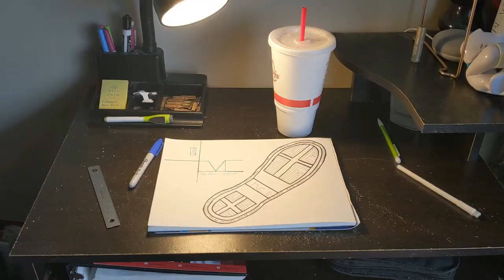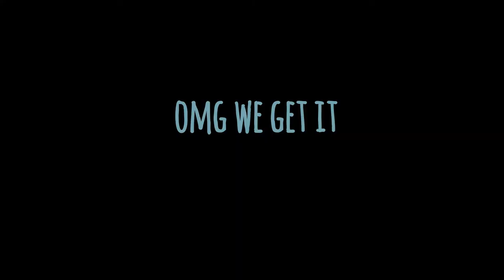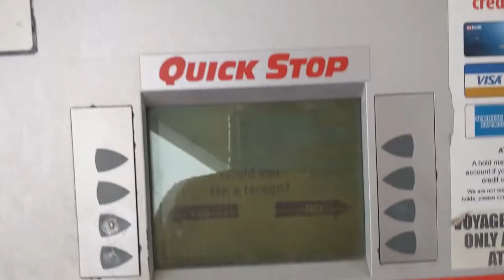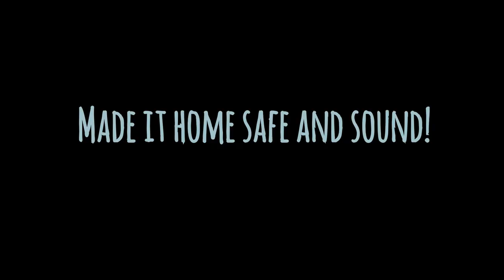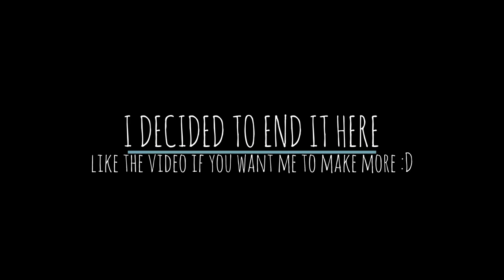Vlog 1- Broken Laptop, Driving, and New Mic!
I decided to make a vlog. Lemme know if I should make more! I had extra footage but I didn't want to make the video too long!